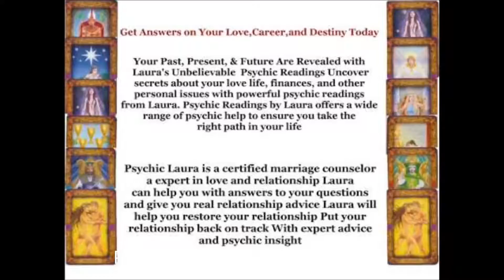Psychic Love Reading Fairbanks Ak